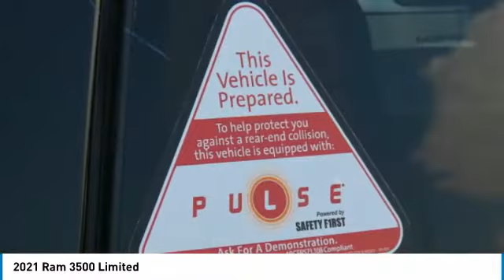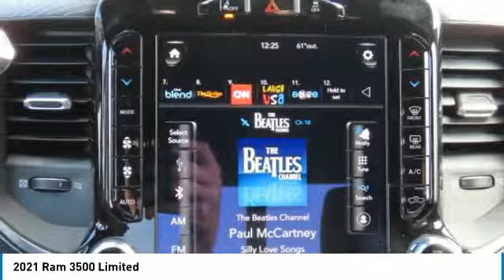2021 Ram 3500 MG505136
2021 Ram 3500 Limited

Freeland CDJR
5800 Crossings Blvd